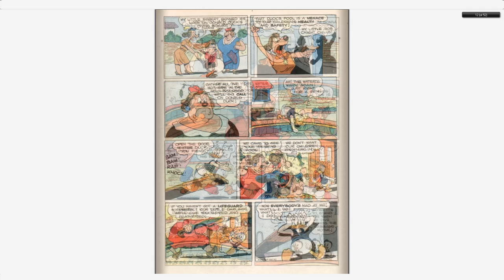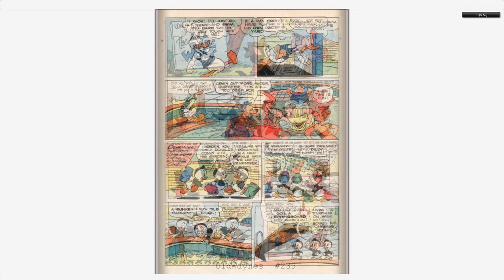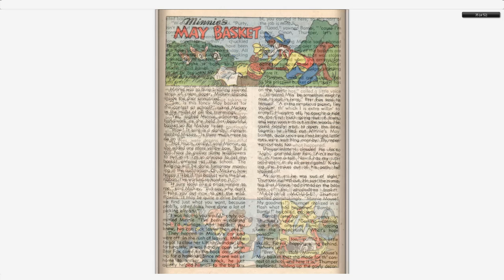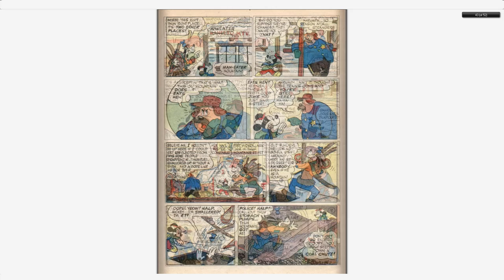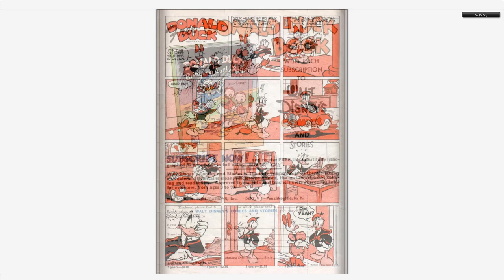Walt Disney's Comics And Stories 129 Dell